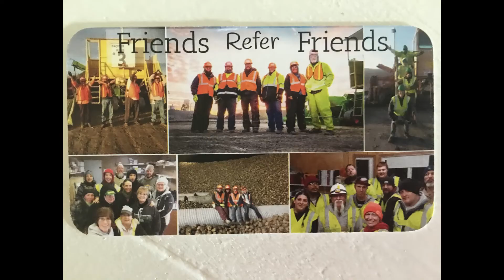Beet Harvest Short Term Job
Come work the 2022 Beet Harvest!